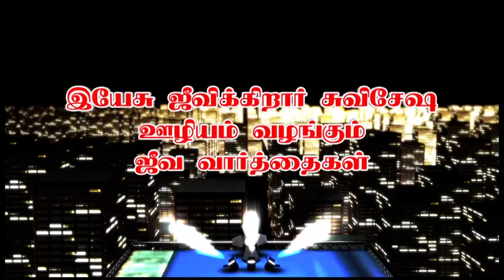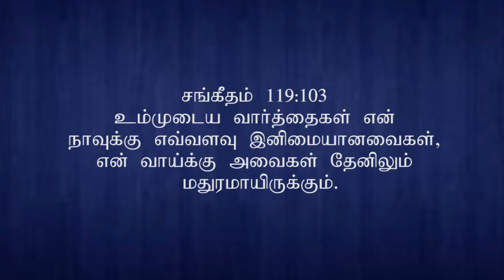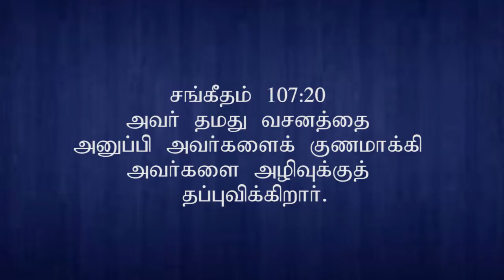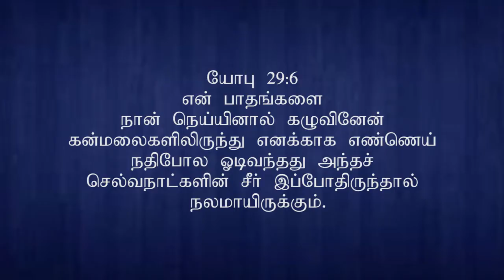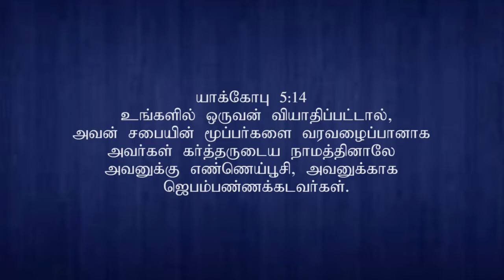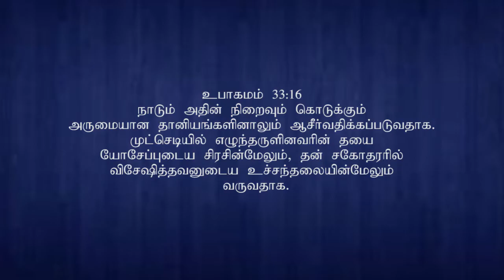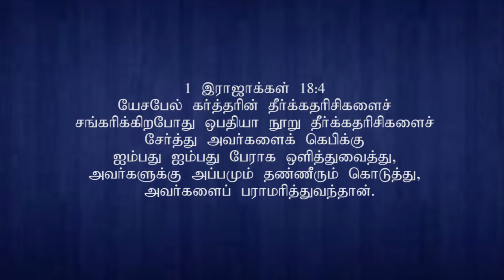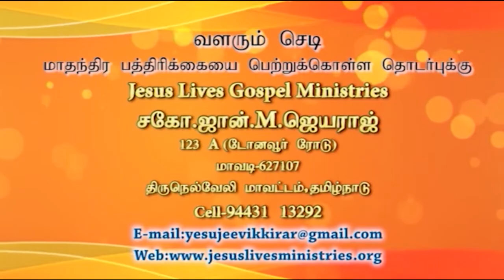Bro. John M. Jeyaraj, Mavadi | Jeeva Varthaigal